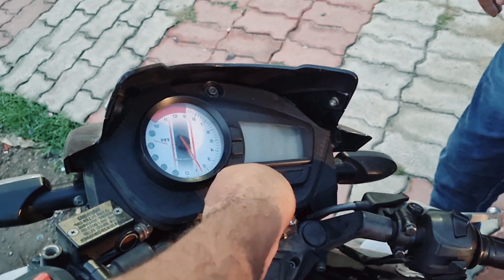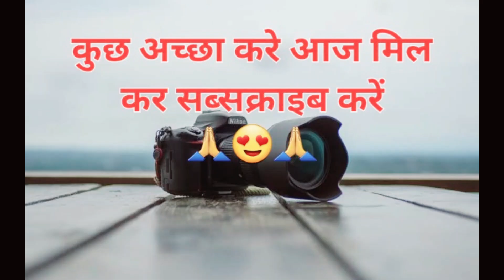बिच पुल पे हो गई गाडी खराब 😱 || 45/365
Can You Make Me The No1 Vlogger
🙏आप लोग मुझे नंबर 1 ब्लॉगर बना सकते हैं❤

For Watching My Vlog Video💕💖

Please Saport And Increased My You Tube Family
Apka Payar Apka Vishwash

Your Quaries -

vlog
vlogger
blogs
vlogs
hindi vlog
vlog in india
indian vlogger
Deshi vlogs
Village vlog
family vlog
Niraj Khusboo Vlog
Khusboo Vlog
Khusboo Soni Vlog
Coupels Vlog
Love
Life style
Normal life style
Simpal life style
Labourias Life
Mehnati
Mehnat Bhra Jivan
Vlog 2023
Vloging
Vlog Dekhe
My Vlog
Daly Vlog
Per Day Vlog
All Family